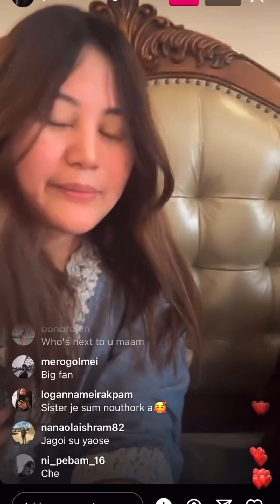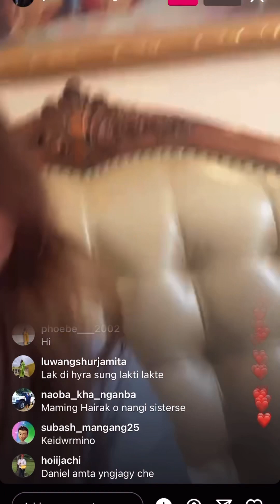Junreiwon album kum mo hykhra | Instagram livestream | recovery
Junreiwon Instagram livestream | album kummo ye comment da 👍🏻

Comment down if you like me to recovery Instagram livestream 👇🏻